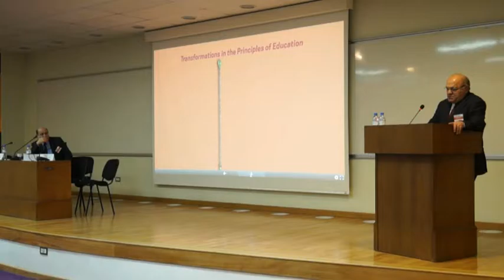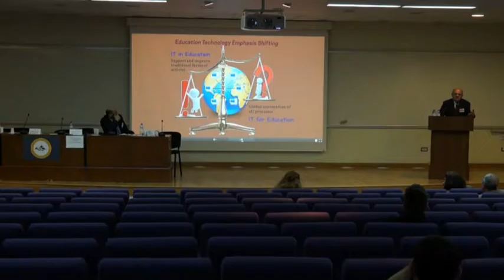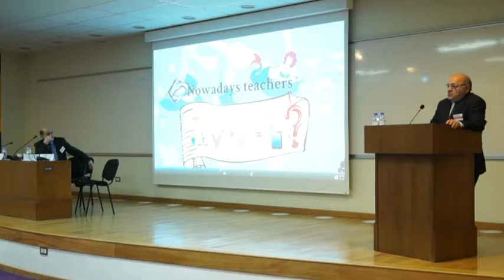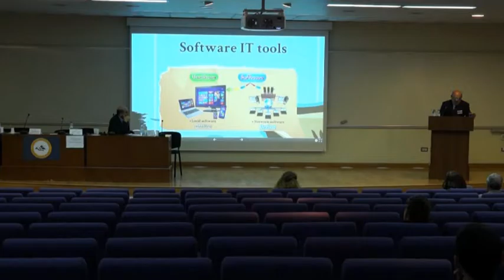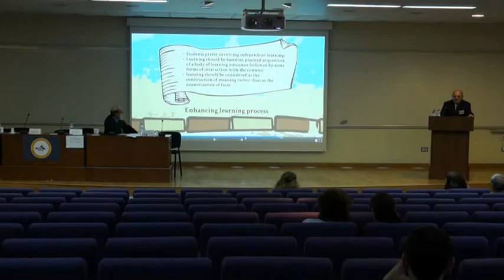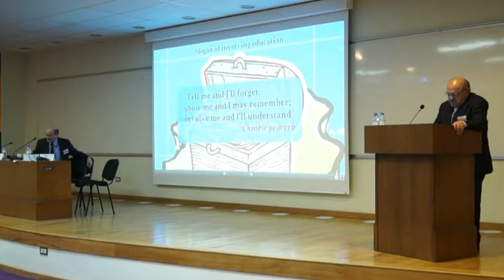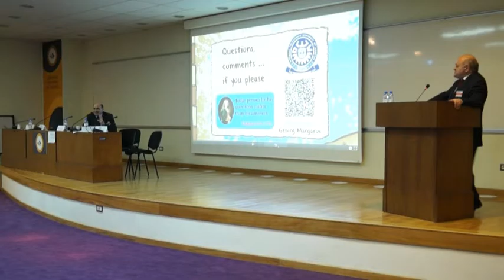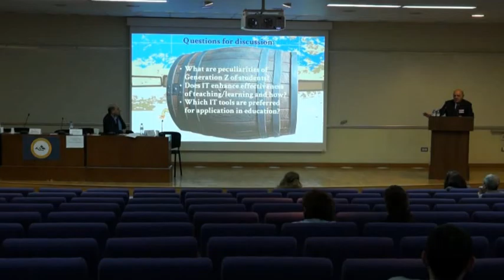Նոր տեղեկատվական տեխնոլոգիաները որպես մասնագիտական կրթության արդյունավետության բարձրացման գործիք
ՈԱԱԿ կազմակերպած «Մասնագիտական կրթության որակի ապահովում. որքանով է ուսուցումն արդյունավետ» ֆորումի շրջանակներում Հայաստանի ազգային պոլիտեխնիկական համալսարանի Ինֆորմացիոն անվտանգության և ծրագրային ապահովման բաժնի ղեկավար Գևորգ Մարգարովը զեկույց է ներկայացնում «Նոր տեղեկատվական տեխնոլոգիաները որպես մասնագիտական կրթության արդյունավետության բարձրացման գործիք»: